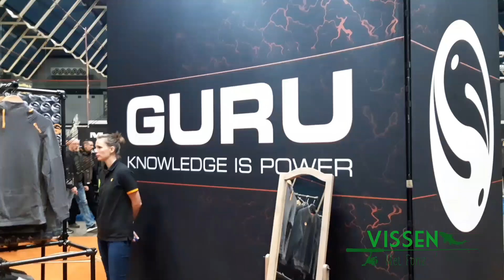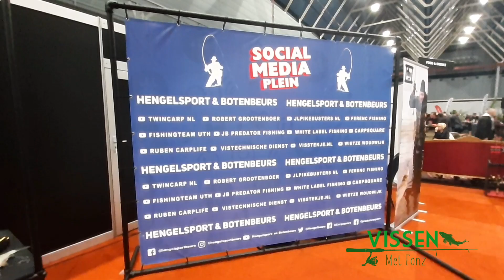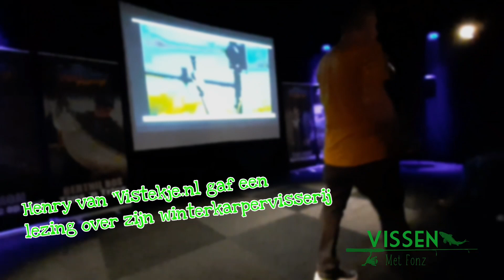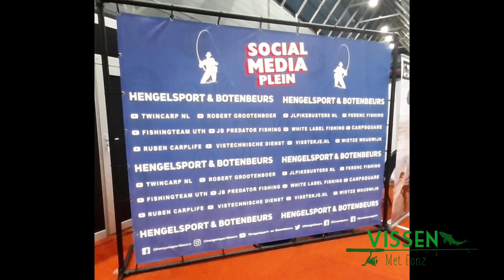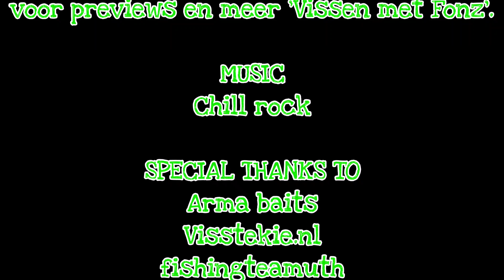hengelsport en botenbeurs 2019 Utrecht !!!Social mediaplein!!!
Hallo alle visfanaten,

Tijdens deze aflevering ga ik met bas naar de hengelsport en botenbeurs in Utrecht.

De mannen van Arma baits/visstekje.nl ontmoet en nog veel meer andere youtubers!!

!!! 100%genieten !!!

Check ook mijn facebook/instagram voor previews en meer 'Vissen met Fonz'.

Voor meer video's check de links hieronder.